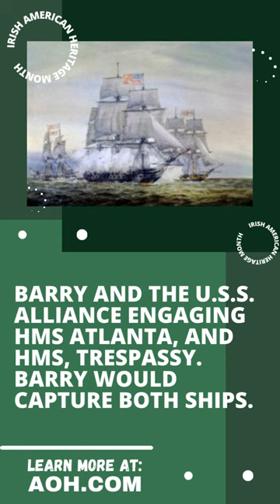Forgotten Patriot: The Courageous Story and Legacy of Commodore John Barry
Commodore John Barry was a remarkable American naval officer and a true patriot. Born in Ireland, he immigrated to the United States in his youth and went on to become one of the most accomplished naval officers of his time. Barry's bravery and leadership were instrumental in the success of the Continental Navy during the American Revolutionary War, and he is often credited with being the "Father of the American Navy." Throughout his career, Barry demonstrated an unwavering dedication to his country and his sailors, and his legacy continues to inspire generations of American Naval Officers.